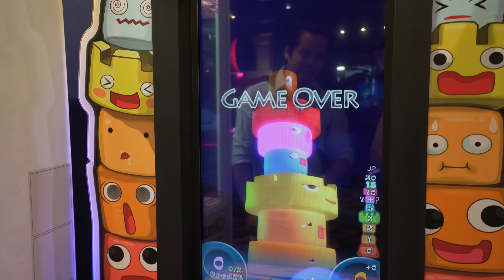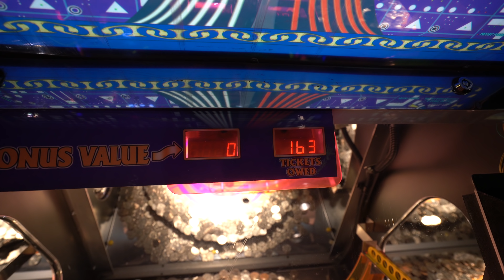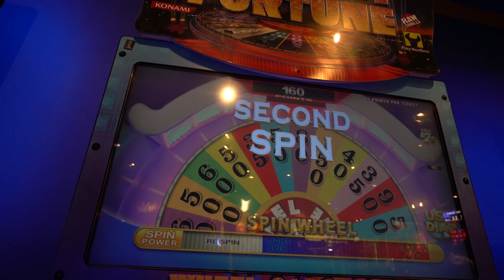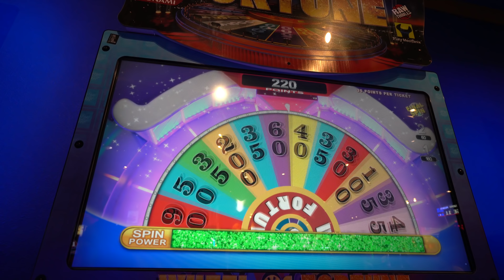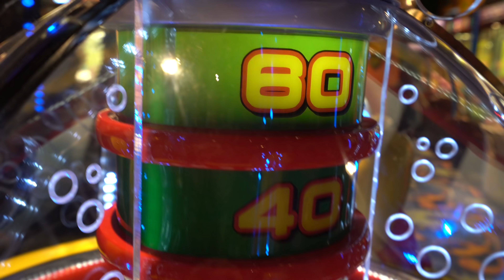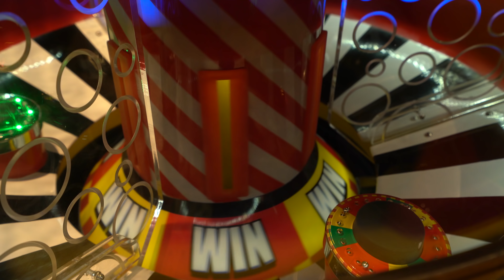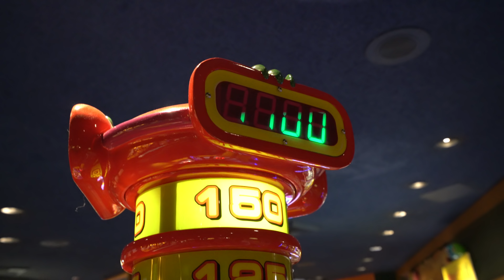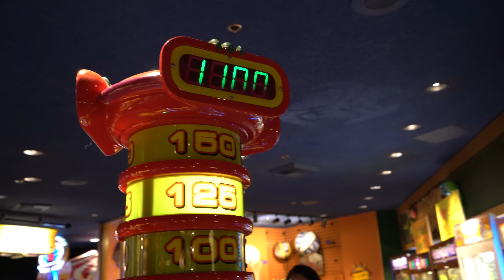Going for the BIG arcade jackpot at Excalibur Las Vegas!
The Crane Couple is back at the Fun Dungeon arcade in Excalibur Las Vegas and we're going for the BIG arcade jackpot! Excalibur is home to the Fun Dungeon, a great little Vegas arcade filled with claw machines as well as ticket games - lots of them! Today we're going for the BIG arcade jackpot - we want to win tons of tickets and turn them in for a big prize at the prize counter!